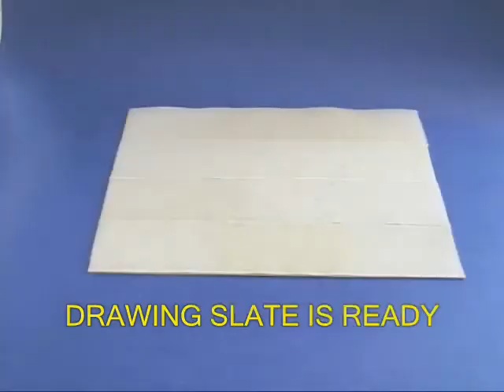TOUCHING SLATE - RUSSIAN - 36MB